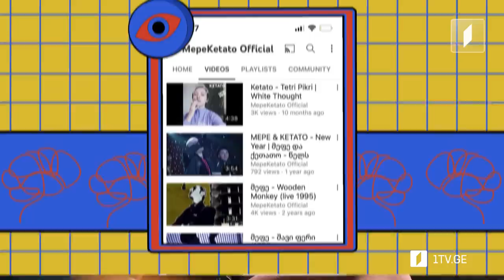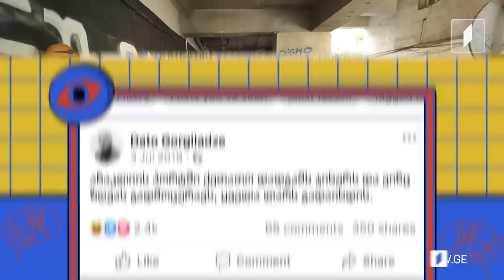ნანა ჩარკვიანი და „გორგილაძის აუტანელი სიმსუბუქე“